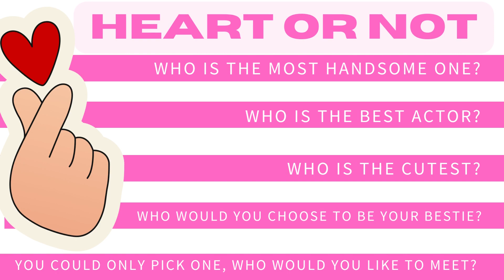20 Korean Actors | Heart or Not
I don't own the pictures in the video.